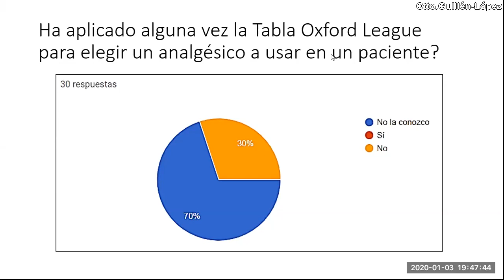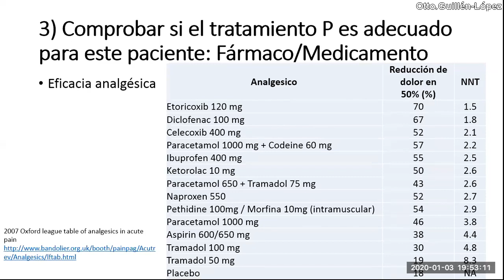AINES 1: ¿Cómo medir la eficacia de un analgésico?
Se muestra la Tabla Oxford League sobre eficacia analgésica de varios AINES y analgésicos.